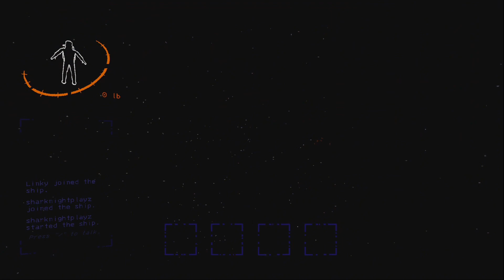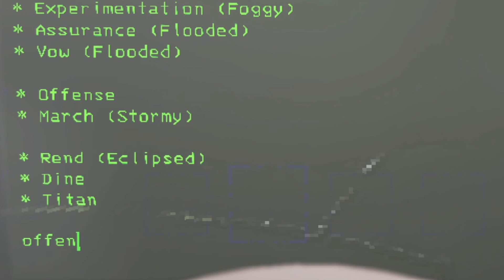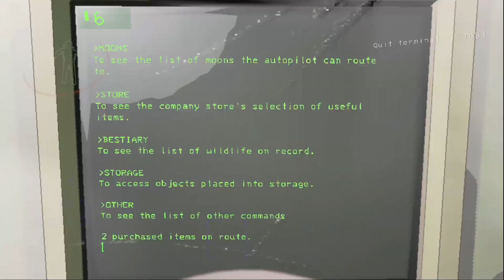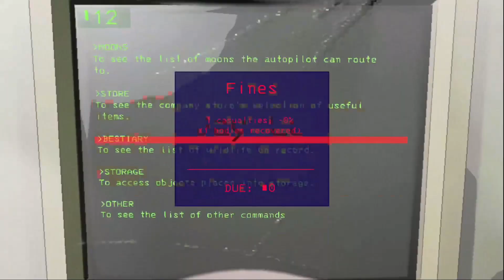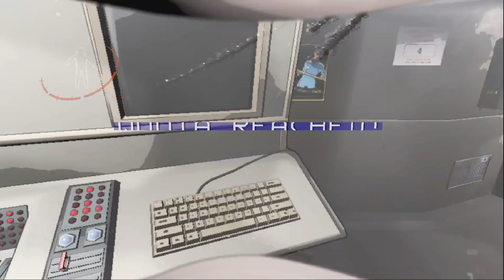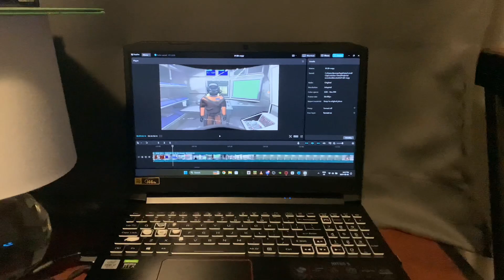Experimental Testing! | Lethal Company - Episode 3